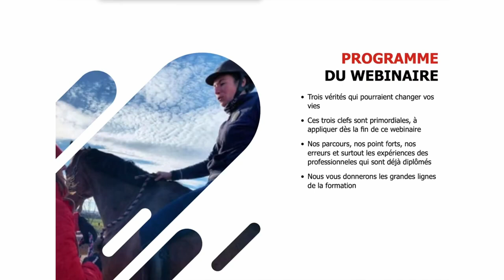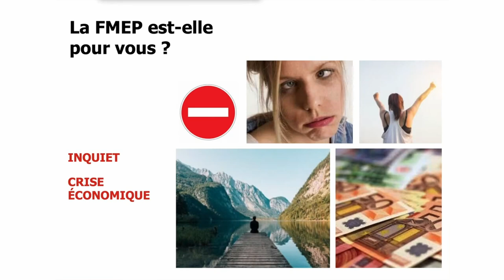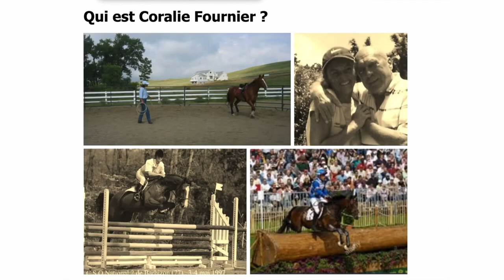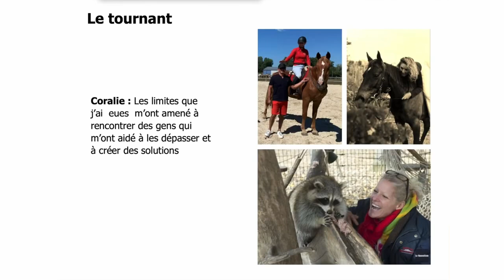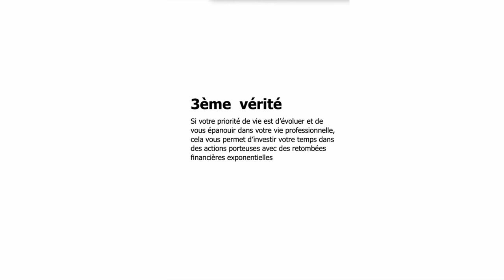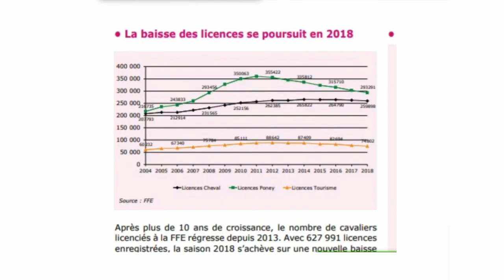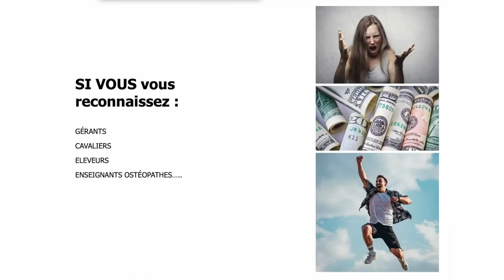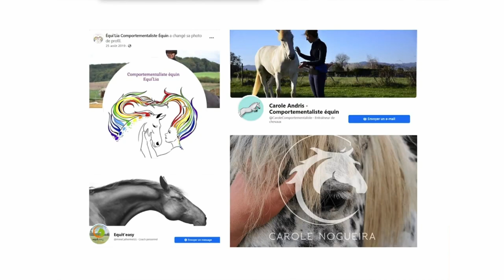WEBINAIRE FORMATION PROFESSIONNELLE EQUINE "Equitalliance" Ecole de comportementalisme Equin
🍀 Notre site internet où vous retrouverez nos divers articles :
Equitalliance.fr

✨A PROPOS DE CETTE VIDÉO:

🎯[FMEP Formation Méthode Equitalliance pour les Professionnels]🎯  C'EST QUOI ?? Explications 🤓

Prenez rendez vous pour savoir si cette formation vous correspond ?

🌺QU’EST CE QUE C’EST QUE LA CHAÎNE EQUITALLIANCE ?

Cette chaîne sera dédiée aux partages des expériences et des moments au sein de l’école de comportementaliste équin Equitalliance !

➡️ Cette chaîne est faite pour vous si :

➡️ Professionnel du milieu équestre et vous êtes curieux  des « énergies-informations » spécifiques contenues dans le lien avec le cheval et vous voulez en découvrir plus et allez plus loin dans votre équitation

➡️ Si vous aimeriez dépasser votre niveau personnel actuel et de celui de vos élèves et de leurs chevaux en déprogrammant leurs états émotionnels négatifs.

➡️ Être formé en renforcement positif & en énergétique pour désamorcer les comportements des chevaux dit "déviants" par une méthode unique vous donnant énormément d'"outils"

➡️ Découvrir  Feelingjack société de conseil et de services digital qui est le partenaire incontournable d’Équitalliance pour vous proposer des formations complètes et innovantes.